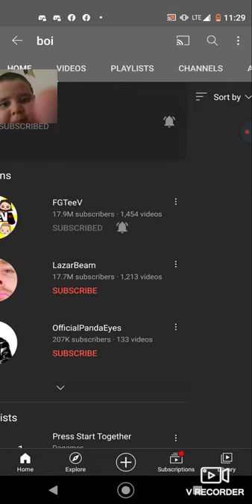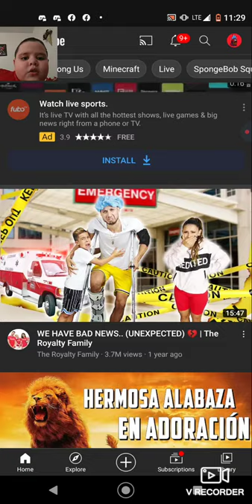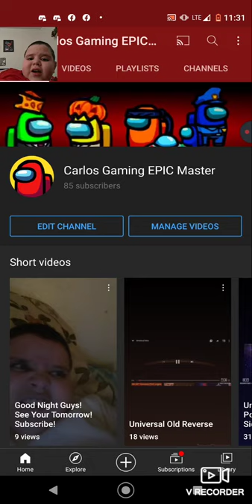Subscribe to my friend right now!